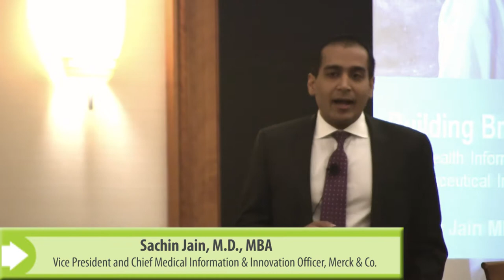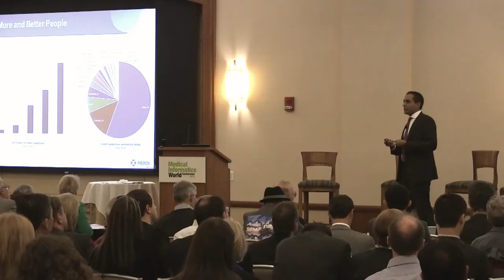Sachin Jain presents how health IT will enable the pharma industry to improve patient care.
2014 Medical Informatics World Keynote, Sachin Jain, M.D., MBA, Vice President and Chief Medical Information & Innovation Officer, Merck & Co.